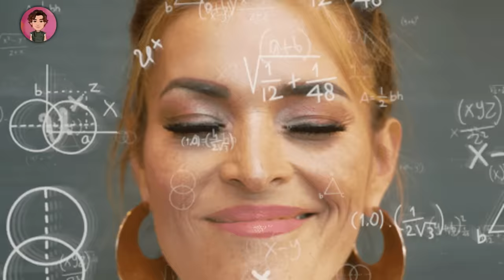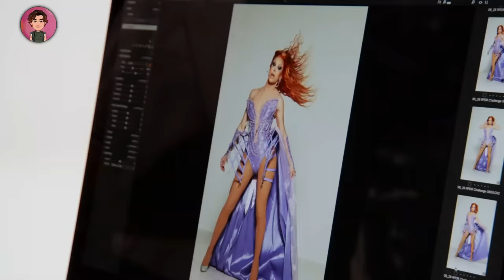Q Spills Production Tea at Roscoe's | RuPaul's Drag Race S16 E14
rupaul's drag race, rpdr, q, rosoces q, loosely laduca roscoes, untucked, lip sync, q vs plane jane lip sync, nymphia wind, lalaparuza spoilers, rpdr lalaparuza, episode 15 spoilers, the drama